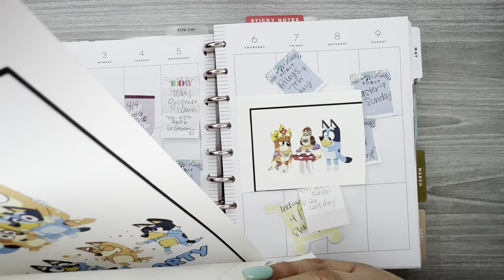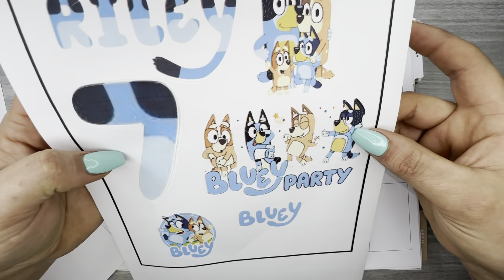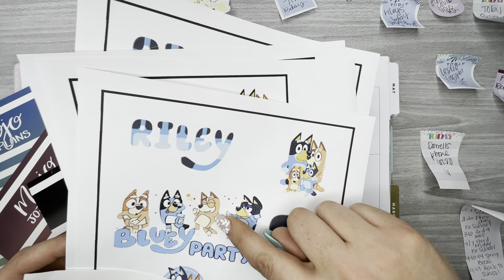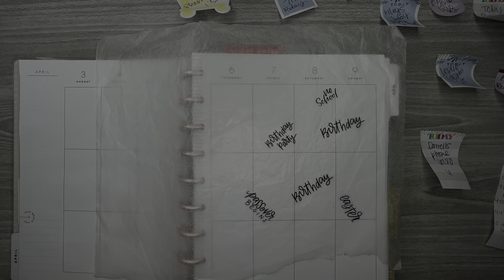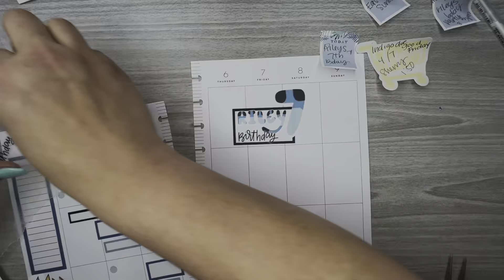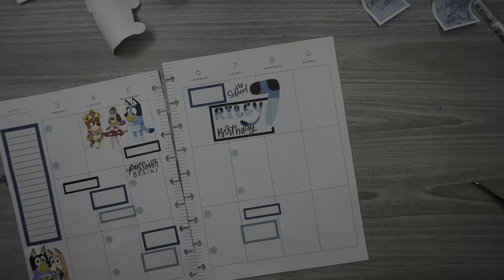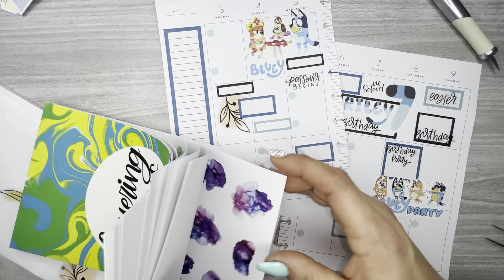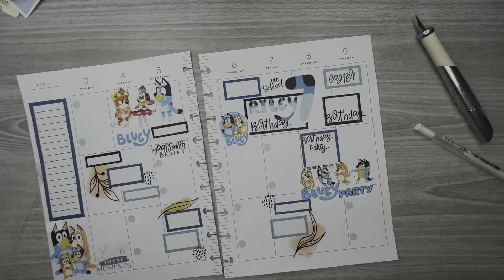Plan With Me//April 3-9//Classic Vertical Happy Planner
Hello everyone! In this video I am planning for the week of April 3-9 in my Classic Vertical Happy Planner and I know that it is technically Easter week but since it is also my niece's birthday week I decided to do a spread for her using stickers I made on my Cricut. I also used boxes from @MojoJojoPlans some decorative elements from @AmberPlansHerDay and @liveloveposh and some quotes from @TheHappyPlannerChannel I hope you all enjoy the video and please do not forget to hit the like button and subscribe to the channel. Happy Planning!